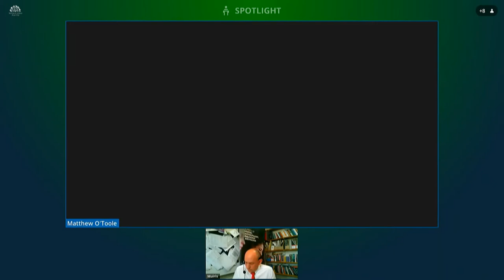Committee for Finance Meeting Wednesday 28 April 2021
The Committee received Departmental briefings on the Final Budget 2021-22; the Impact of Budget 2021-22 on departmental spending; and Reform of Property Management Programme. The Committee also received a briefing from Queen's University Belfast on Public Sector Reform.